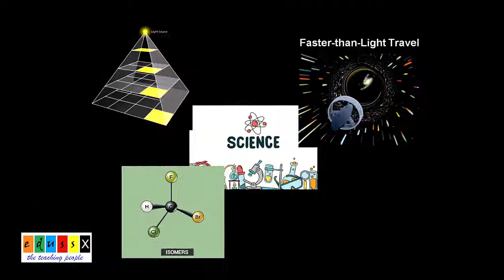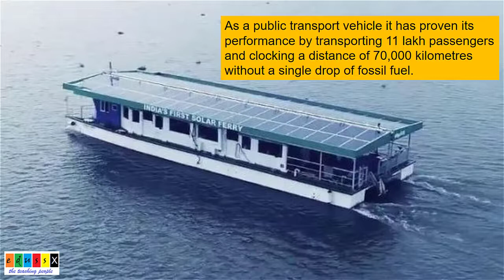Solar Powered Ferry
This video is about India's first solar powered ferry service launched in the year 2017 which operates without any fossil fuels.
Really interesting and a brilliant effort!!
Recently this has bagged the prestigious Gustave Trouve Award.